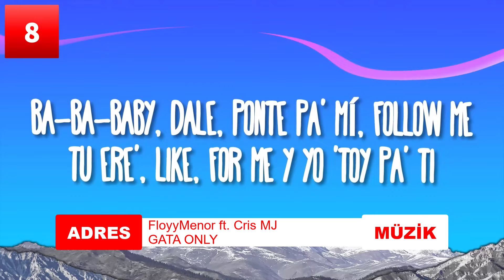Metro Fm Top 40 | 26 Haziran 2024 | En Çok Dinlenen Yabancı Şarkılar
Metro Fm, Top 40, Yabancı Şarkılar 2024, En Çok Dinlenen Şarkılar, En Çok Dinlenen Yabancı Şarkılar 2024 videosu sizlerle... iyi seyirler